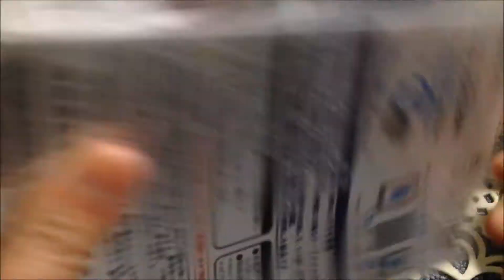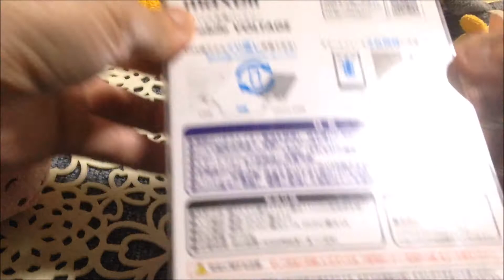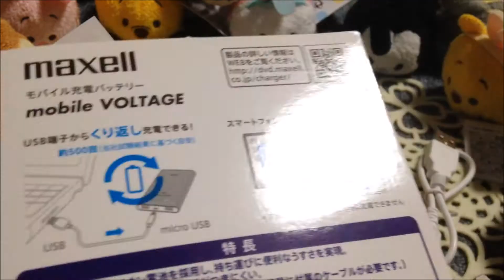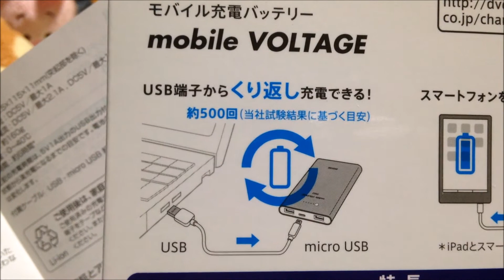マクセル モバイルバッテリー 5000mA iPhone5用に買いました！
動画撮影を長時間していると、iPhoneの充電がもちません。
なので、モバイルバッテリーを買いました。
廃盤品だったので、かなり安く買えました(*ﾟ▽ﾟ*)